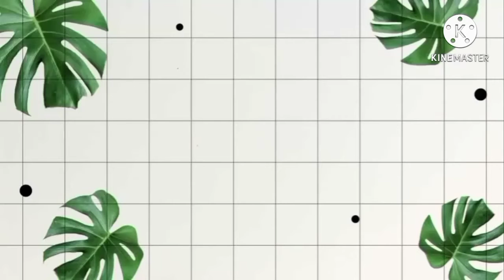Among us gameplay with Face cam